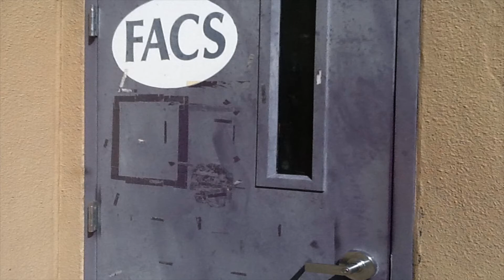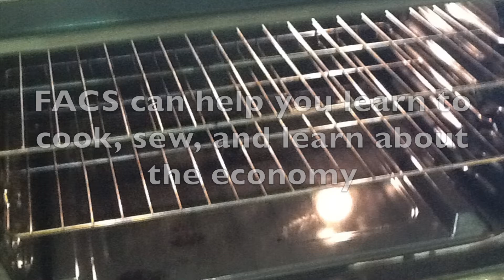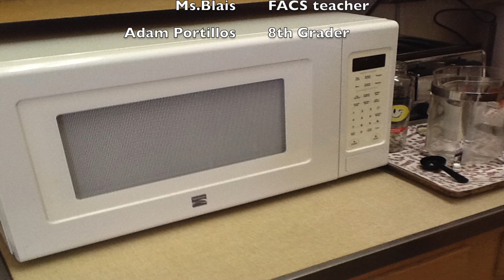FACS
This video is about MMS FACS